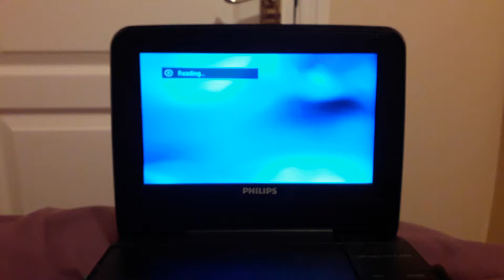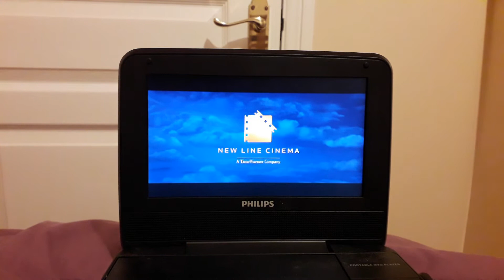DVD opening to If I Stay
This is the opening to my 2015 UK DVD to If I Stay. Enjoy!